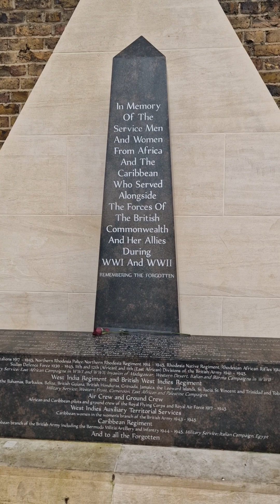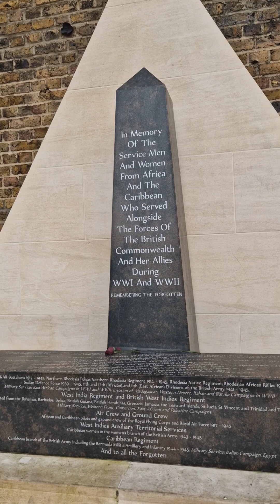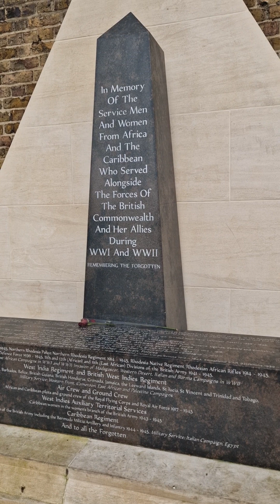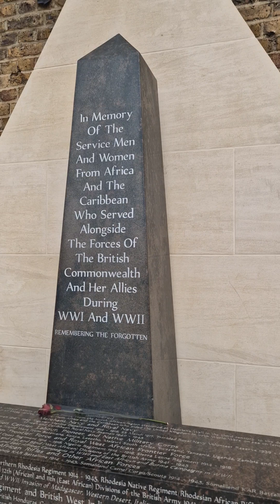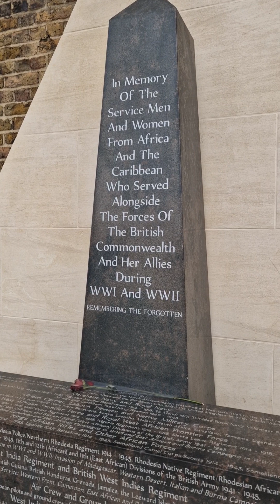merveleemyers & philosophy of BRAINS teach leyf not to discriminate richardharty MIC